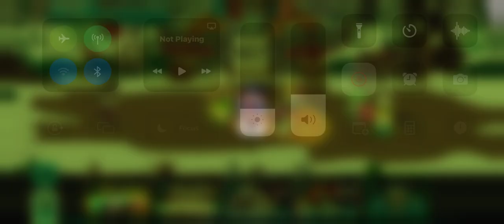First time ever getting 9 cards on board for team wars